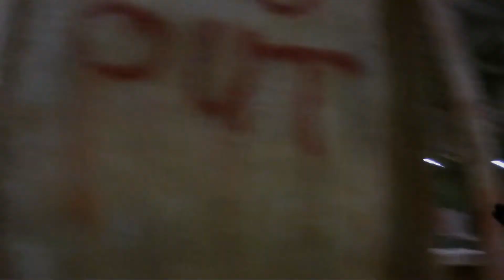Ground Assault - 3 on 5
I finally had a team this match.  Spencer, Brad, and I vs. 5 walk-ons